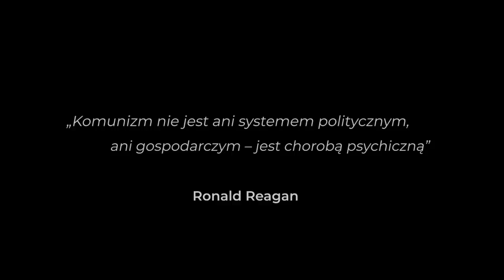JAK ZATRZYMAĆ MOSKWĘ. LEKCJA REAGANA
W 1980 roku na 40. prezydentem Stanów Zjednoczonych został wybrany Ronald Reagan. Już na początku swojej prezydentury zapowiedział, że wyrzuci komunizm na śmietnik historii. Wówczas nikt jeszcze tego nie brał na poważnie, ale szybko okazało się, że Ronald Reagan rzeczywiście ma plan, jak obalić Związek Sowiecki.
W naszym kolejnym materiale przedstawiamy historię rywalizacji amerykańsko-sowieckiej w latach 80. ubiegłego wieku.

Więcej na ten temat:
A. Bryk, " Ronald Reagan a wyzwania epoki".
A. Krajewski, "Kowboj Reagan i komuniści".
J. Mańka, "Św. Jan Paweł II + Ronald Reagan, czyli jak obalić komunizm".
L. Pastusiak, "Prezydenci Stanów Zjednoczonych Ameryki Północnej".
P. Zychowicz, "Alianci".

Autorzy: Jakub Wojas, Łukasz Szymura, Mateusz Falkowski.